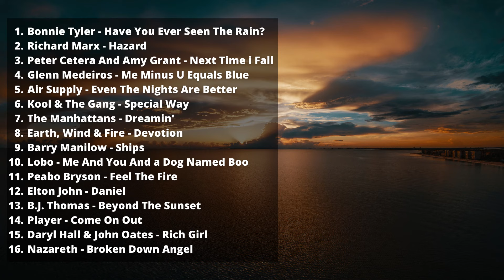Músicas Internacionais Antigas Anos 70 80 e 90 - AS MELHORES #38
Músicas Internacionais Antigas Anos 70 80 e 90 - AS MELHORES

🔴 Curta!

🔴 Comente!

Pesquisas Relacionadas:

flashback anos 70 80 e 90
flashback anos 70 80 90
melhores musicas anos 70
anos 90
anos 80
anos 70 80 90
anos 80 musicas
musicas internacionais anos 80
musicas anos 80
musicas anos 90
musicas do passado
musicas internacionais